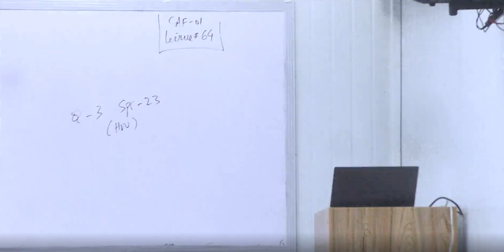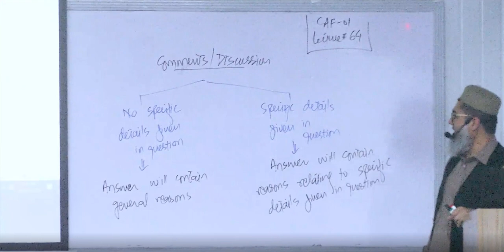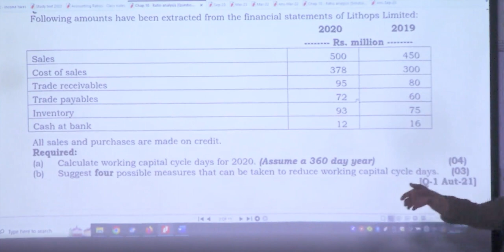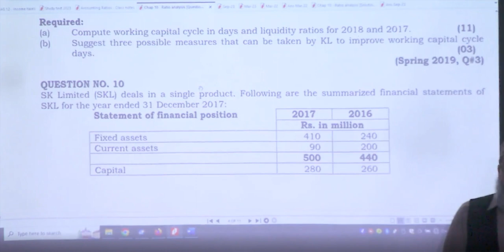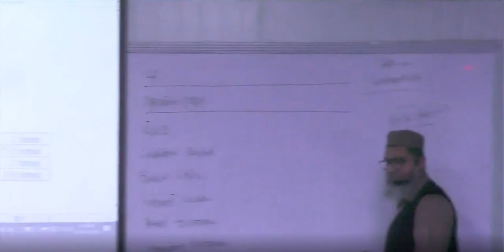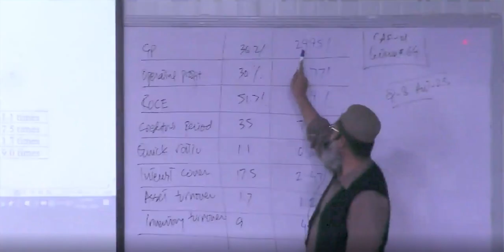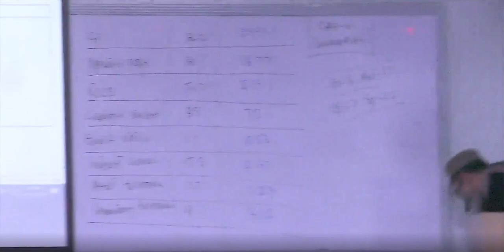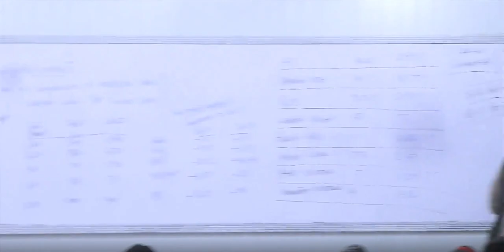CAF 01 FAR1 Lecture 64 Sir Nasir Abbas Online Free | PAC College | CA Pakistan Platform